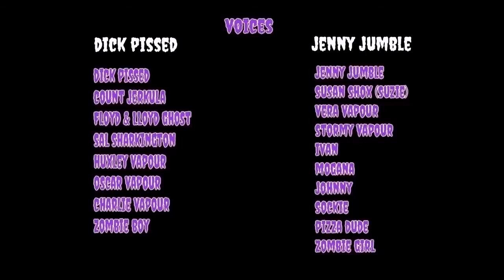Vapour Valley [animated movie]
Vapour Valley is an animated movie by the Roving Sex Gang.
Vapour Valley is the place where Jenny Jumble and her friends have their supernatural adventures. Sit back, smoke up & chill out.

the party's always raging
down in vapour valley
no one's ever aging down
in vapour valley
there are ghosts and there
are seers
and always wanna-be-ers
the party's always on
in vapour valley

there's a rockin house
the lights are flashin
the people there are
living there with such a passion
they're not who they appear to be
so look beyond the things you see.

vapour valley
that's the place
no better place
to rave in outer space.

the portal
vapours live in there
a reality
they just can't bare.
once alive now
living in
between
dimensions no one's
ever seen.
but the party lingers on
with gravestones all out
on the lawn.

vapour valley
that's the place
no better place